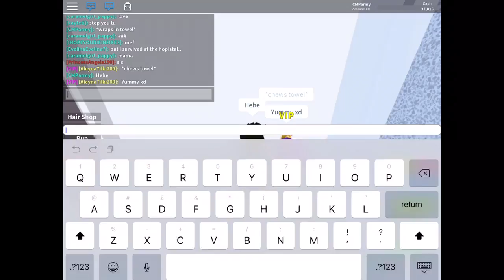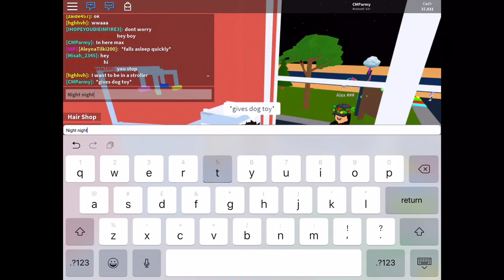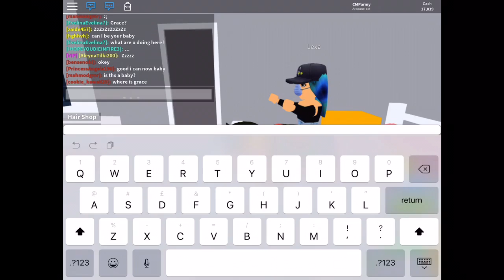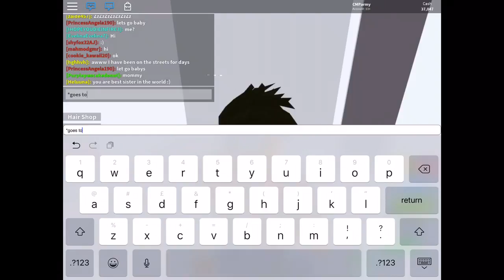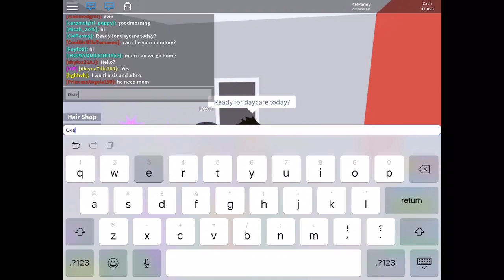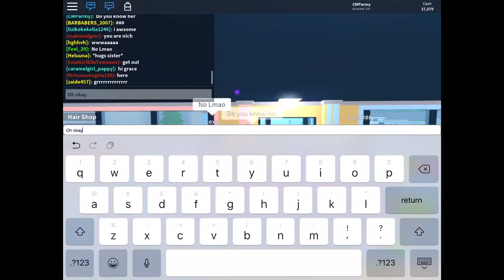Roblox - Raising Galaxy (Who has powers)